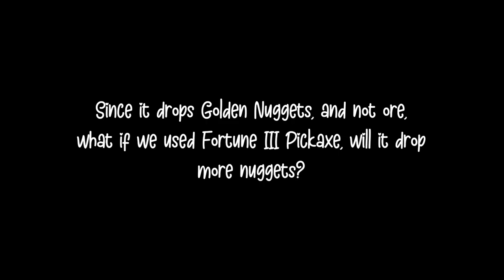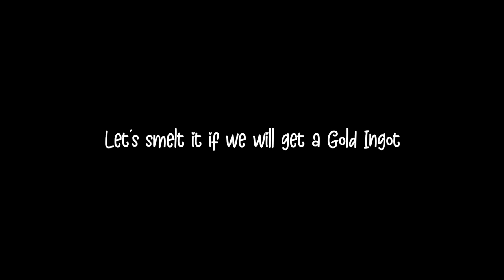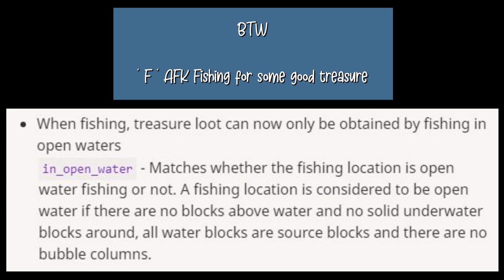Minecraft 20w12a Snapshot Update!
This new snapshot introduces spawn point in nether!